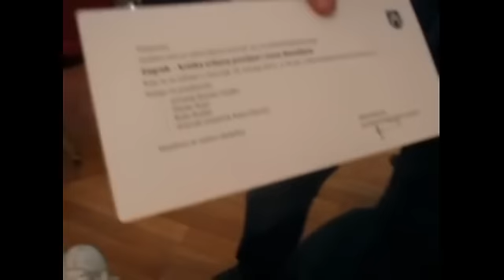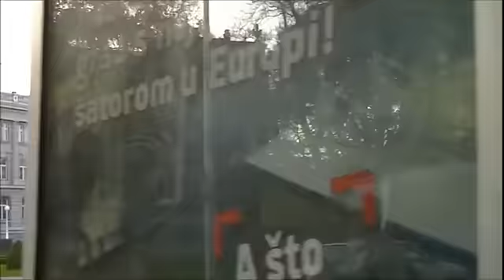Bandic 25042013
Bandic i njegov leteci cirkus ne razumije da Gradjanska Akcija ne odustaje.
Ne odustaje od svog prava da buducem bivsem gradonacelniku postavlja pitanja.

Bandic je odlucio cijelu stvar dalje radikalizirati te je naredio unajmljenoj bulumenti zastitara da se pocnu sa nama fizicki obracunavati.
Jucer smo grubo napadnuti u Novinarskom domu tijekom jos jedne Bandiceve nelegalne predizborne kampanje.
Kao sto snimka prikazuje, usetali smo se na JAVNU tribinu kroz otvorena vrata. Kada je Bandic cuo i vidio da smo usli, naredio je da se nabrzinu u prizemlju u fotokopiraonici nastampaju ''pozivnice'' i javnu tribinu u roku 5 minuta pretvorio u zatvorenu tribinu. Zatim je ponovo dovukao dvadesetak celavaca i opkolio Novinarski dom.
Tada je poceo cirkus unutar Doma jer smo odbili napustiti tribinu. Kao sto snimka pokazuje, nicim izazvani dvojica ''redara'' poceli su se naguravati sa dvojicom nasih aktivista te je jedan od nas ozlijedjen u napadu i zavrsio je u hitnoj u Draskovicevoj. Dolaskom policije utvrdjeno je da od dvadesetak celavaca samo dvojica imaju zastitarske licence a ostatak su unajmljeni batinasi bez ikakvih papira.
Medjutim nismo se dali zastrasiti. Kako nas se nisu mogli rijesiti, Bandic je odlucio pobjeci podvijenog repa na straznji ulaz. Ali od Gradjanske Akcije se, naravno, ne moze pobjeci.

Pozivamo gradjanstvo i novinare da danas u 18:30 dodju u OS grofa Janka Draskovica, Vrapcanska 7 i u 20:00 OS bana Josipa Jelacica, Podgradski odvojak 1 i svjedoce jos jednom Bandicevom krsenju zakona. Gradjanska Akcija ce biti tamo.
Bandicu GOTOV SI!

NEMA PREDAJE!